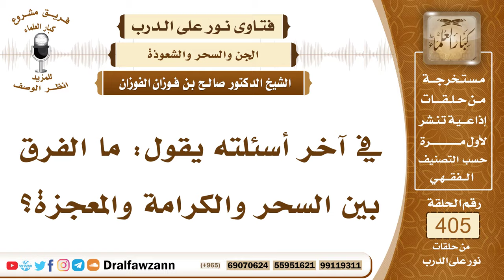5370- الفرق بين السحر والكرامة والمعجزة - الشيخ صالح الفوزان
"5370- في آخر أسئلته يقول: ما الفرق بين السحر والكرامة والمعجزة؟
الجواب: الفرق بين السحر والكرامة والمعجزة أن السحر من عمل الشيطان وأما الكرامة والمعجزة فالكرامة للولي والمعجزة للنبي فهذه من فعل الله سبحانه وتعالى وهي لا تجري إلا على يد عبد صالح مستقيم على طاعة الله عز وجل، وأما ما يجري على يد فاسق أو كافر فإن هذا من باب الأعمال الشيطانية وهو من باب الاستدراج والعياذ بالله!
السيرة الذاتية :
للاشتراك في قناة الشيخ صالح الفوزان

14_ الشيخ محمد أمين الشنقيطي
يتيوب

15_سماحة المفتي عبد العزيز آل الشيخ
 يوتيوب

رئيس الفريق
لمشروع كبار العلماء